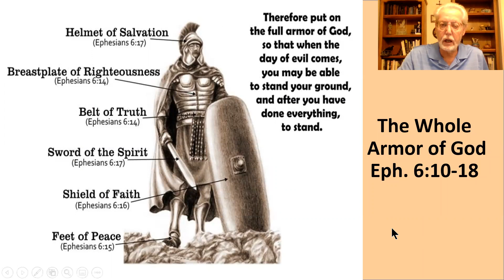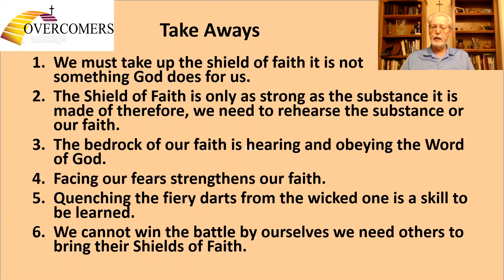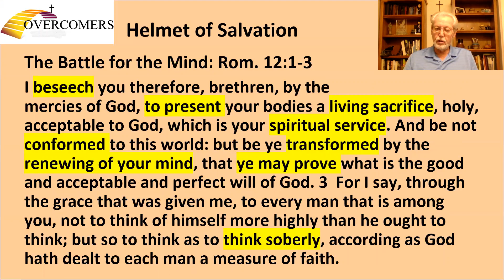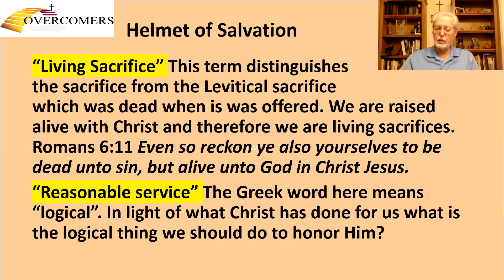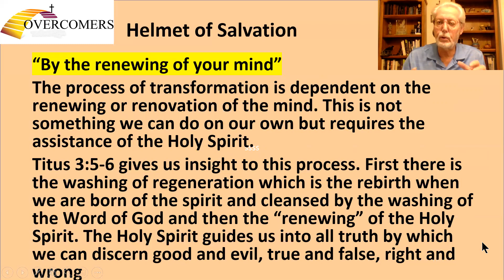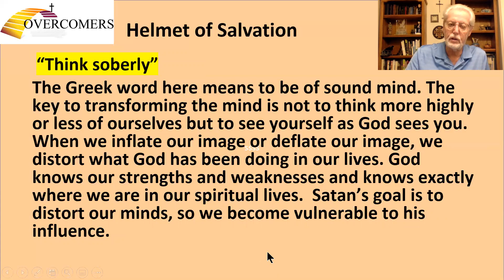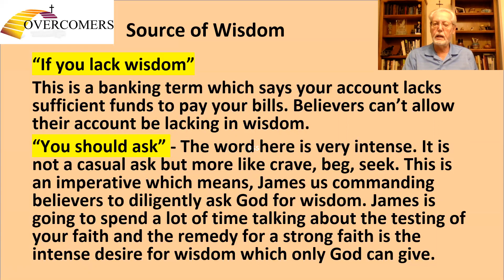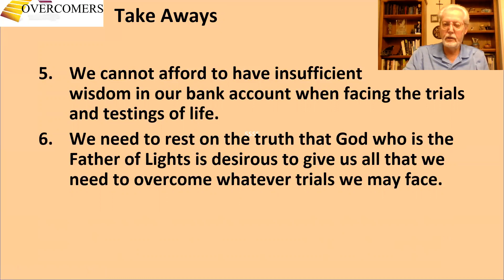Lesson #7 5 14 2020 Overcoming Confusion with Wisdom